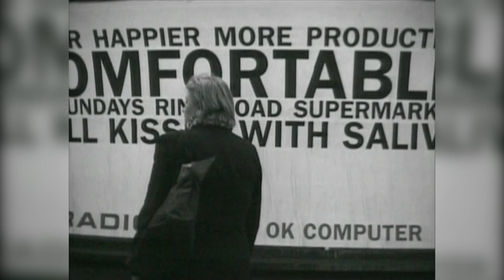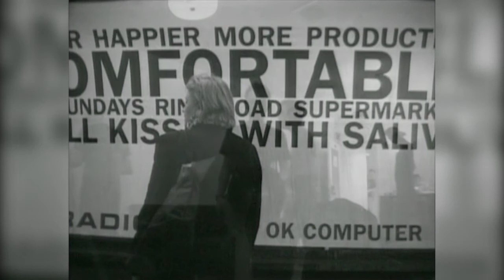Episode 41 – 'Meeting People is Easy' w/ Dir. Grant Gee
It’s rare for a band’s tour documentary to appeal beyond its fanbase. But with Grant Gee’s documentary "Meeting People is Easy," it’s even more of a miracle to come near the artistic breadth of Radiohead’s album "OK Computer," which has been periodically voted the greatest of all time since its release in 1997. On today’s episode we talk how Gee managed to sustain the heightened style of a music video through the feature’s length, using overlapping images, an emphasis on lyricism, non-sync sound, all trying to mimic not just the band’s sound but also the visual style of Thom Yorke and designer Stanley Donwood. Also: how Gee originally was called in for the original idea to make a video for each of "OK Computer’s" songs, the thought process of putting unreleased songs snippets into the cut, the “amazing” unused "Kid A" footage he shot that was just “wrong,” and matching the album’s particular innovation of mixing digital and analogue with his own multiple visual formats like Super 8mm, 16mm Bolex, and B&W digital video.

"Meeting People is Easy" is streaming for free online at Radiohead’s Public Library and is also available on PAL VHS from the W.A.S.T.E. HQ.

Along with "Meeting People is Easy," Gee has also directed the documentary Joy Division, music videos for Radiohead, Blur, Spooky, and worked with acts ranging from Coldplay, Nick Cave, and Scott Walker. He’s currently at work on the documentary "The Gold Machine" about Welsh writer Iain Sinclair, the third in his trilogy of feature cityscapes about writers.